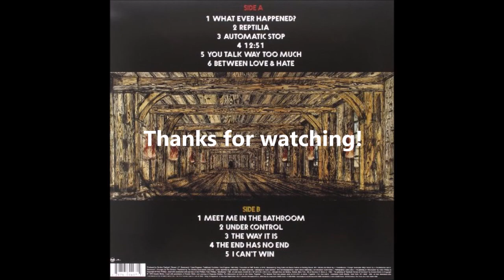The Strokes - Room On Fire [Full Album Bass Cover]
Throwback to the first full album I ever covered. The only issue I have with these old videos of mine is that I covered every song using tabs so there tends to be quite a few parts in songs that aren't 100% accurate. Overall though this was a very fun album to cover and I managed to record all the covers in one day so it really shows how much free time I used to have lol.

TRACK LISTING:
1) What Ever Happened? - 0:03
2) Reptilia - 2:54
3) Automatic Stop - 6:29
4) 12:51 - 9:50
5) You Talk Way Too Much - 12:17
6) Between Love & Hate - 15:17
7) Meet Me In The Bathroom - 18:14
8) Under Control - 21:05
9) The Way It Is - 24:00
10) The End Has No End - 26:19
11) I Can't Win - 29:19

ARTIST: The Strokes
ALBUM: Room On Fire (2003)
BASSIST: Nikolai Fraiture
BASS: Squier Precision PJ Bass
TUNING: E-A-D-G